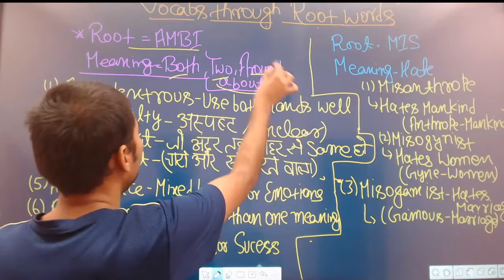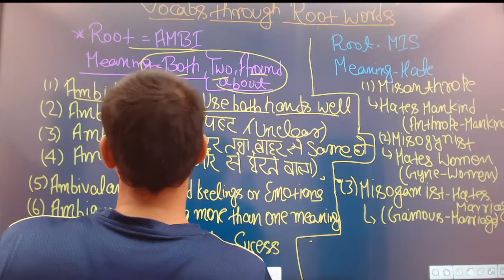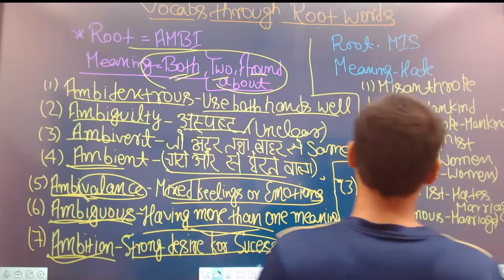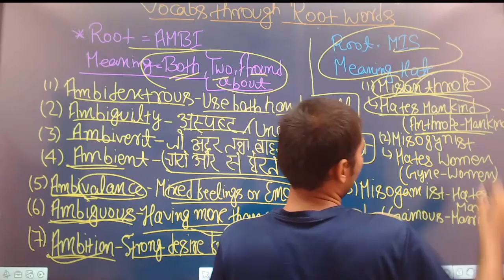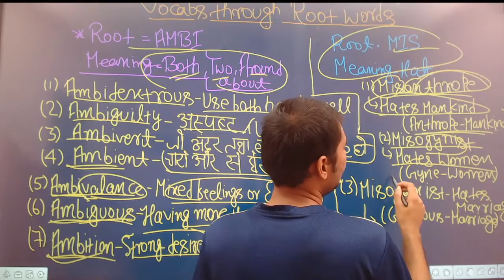English Vocabulary Day - 22 | Learn 10 Useful Daily Use words in 5 Minutes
Daily 10 English Words Or English Vocabulary Now Study Trend Coaching Centre Update Daily At 8:00 AM Learn 10 Useful Daily Use words in 5 Minutes, Here You Can Learn

STUDY TREND COACHING CENTRE
Add :- RCA-92, Near Post Office, South Of T.V Tower, Bhooth Nath Road, Patna - 26